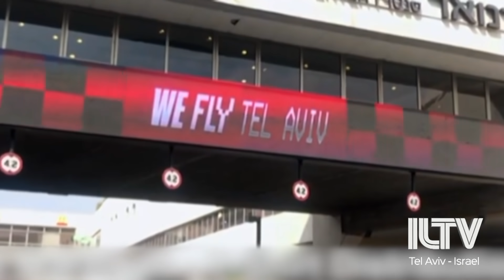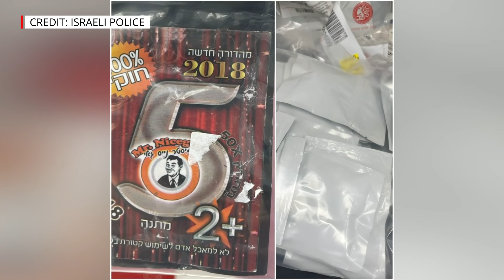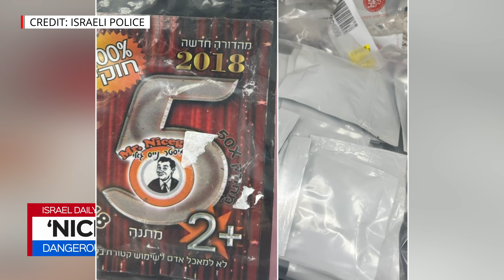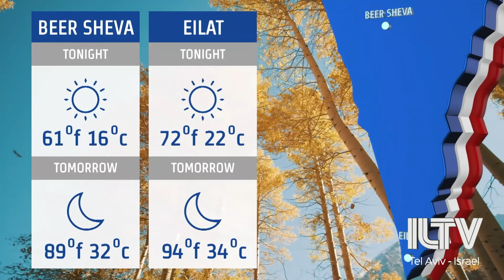Your News From Israel- October 06, 2021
An explosive revelation. Prime minister Naftali Bennett responding to reports of recent Mossad investigations – into the 1986 disappearance of IDF soldier, Ron Arad.
A dangerous synthetic drug resurging on the Israeli streets. Health officials and police issuing a public warning.
Is it BDS, or just a major shift in the business? Int’l sporting goods-giant, Nike, announcing plans to end its sales in Israel.